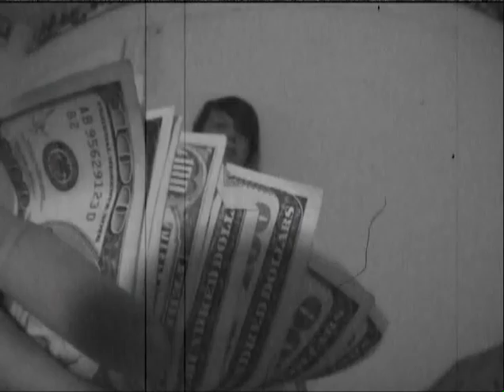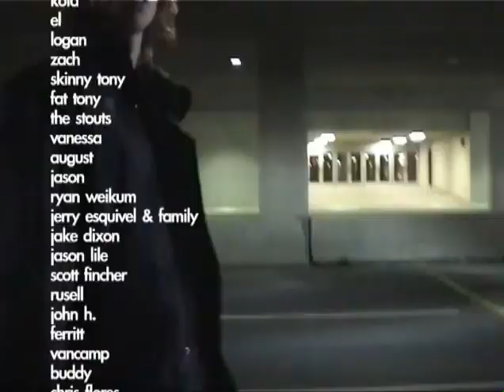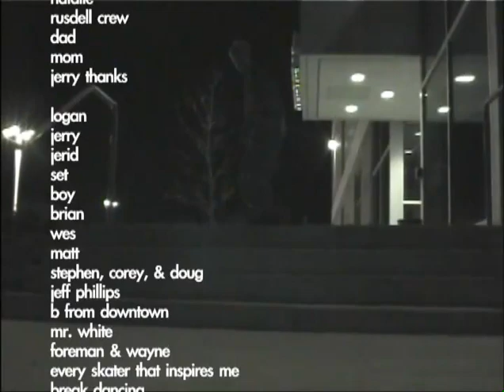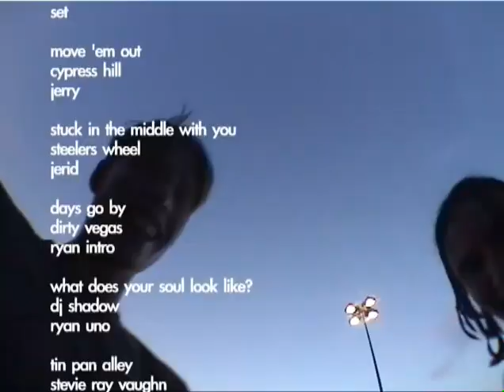Cinematic Approach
Shot all around Dallas, Texas, THE CINEMATIC APPROACH features skits and rocket skateboard stunts from eight of Dallas' cool skatin' dudes: Ryan Stalsby, Matt Orwig, Set Lopez, Jerid Dragna, Paul Feigenschue, Wes Wakeland, Jerry Esquivel, and Brian Rahn. Directed and edited by skateboard filmer-turned-film-critic-turned, Chase Whale.